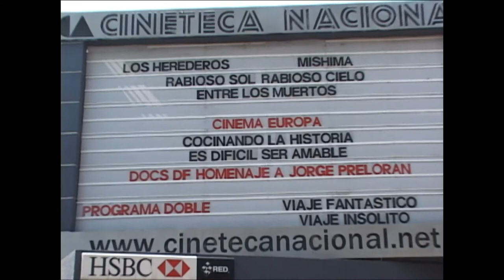Dolores Miconi Homenaje a Jorge Prelorán (conferencia de prensa)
Dolores Miconi en la conferencia de prensa de la muestra restrospectiva y homenaje a Jorge Prelorán dentro del marco de las V jornadas de Antropología Visual y el Festival DOCSDF.